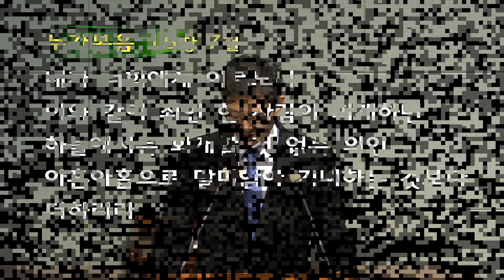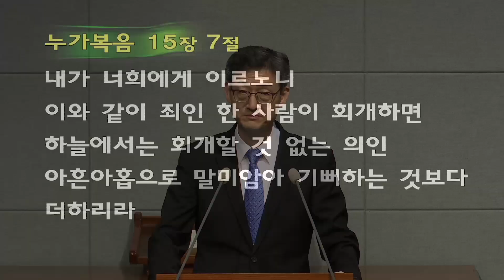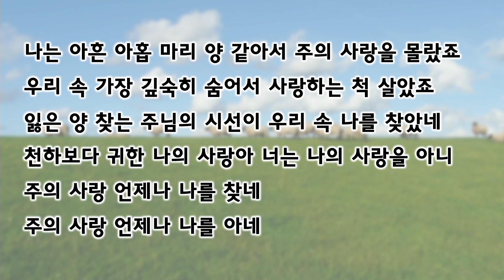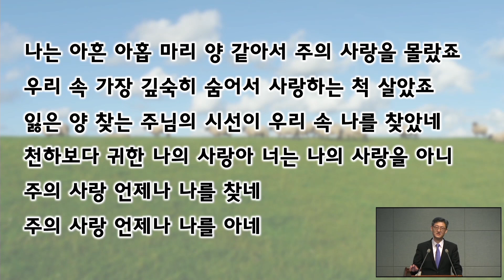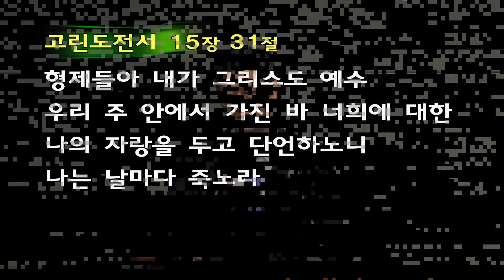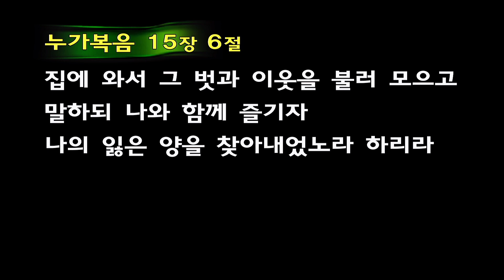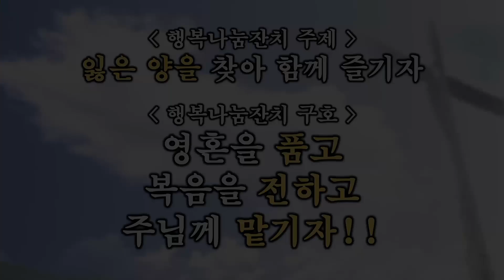[ 20240908 ] 잃은 양을 찾아 함께 즐기자ㅣ박진규 목사ㅣ문창교회 주일 설교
본문 : 누가복음 15장 1절 - 7절